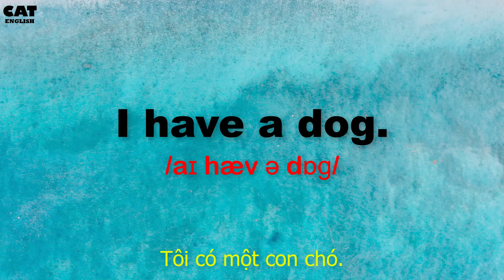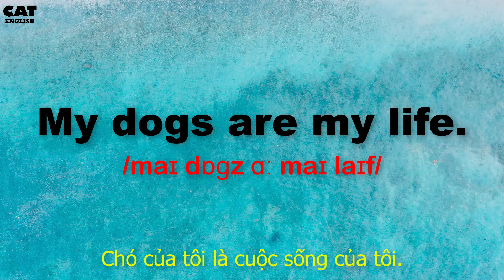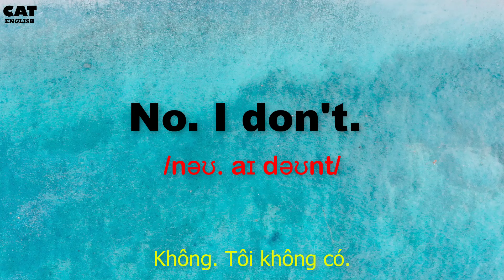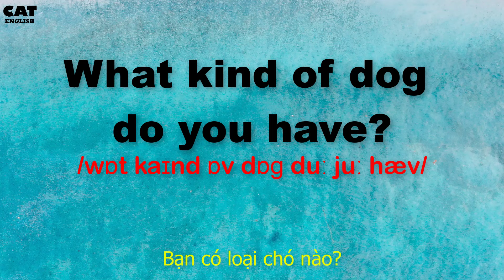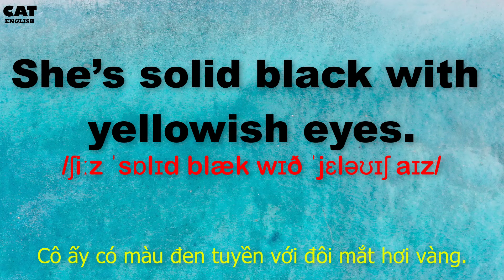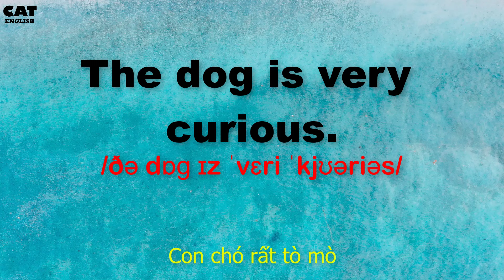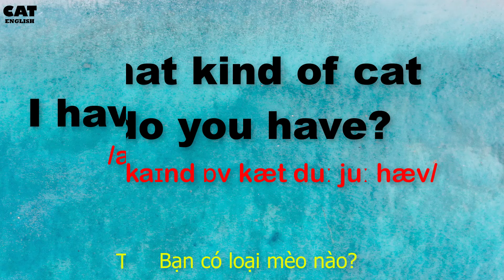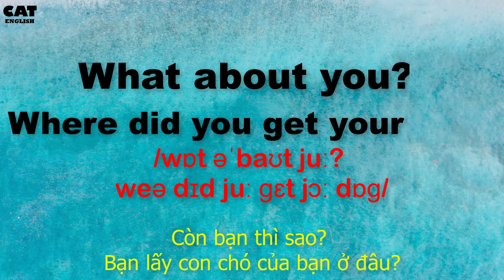Ngày 12: Thú cưng/Pets - 21 ngày xóa mù tiếng Anh giao tiếp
Thú cưng/Pets - 21 ngày xóa mù tiếng Anh giao tiếp. Tự học tiếng Anh giao tiếp.
Chúc các bạn học tiếng Anh giao tiếp vui vẻ và hiệu quả!
Catenglish - Improve your English!